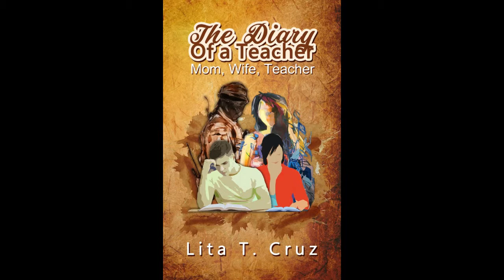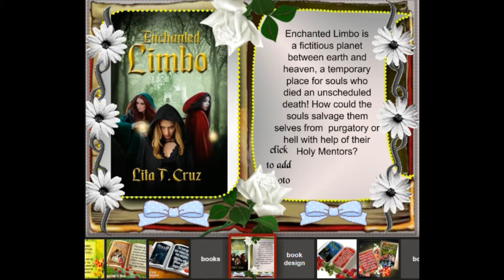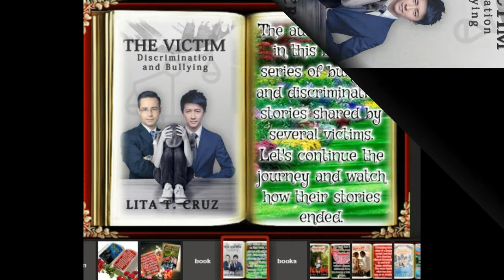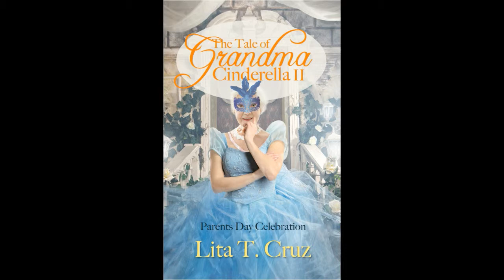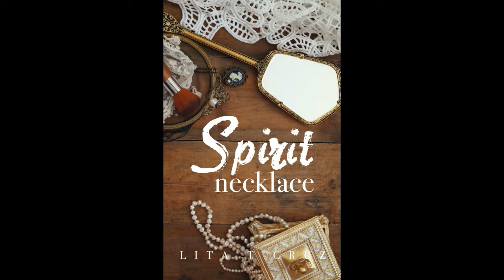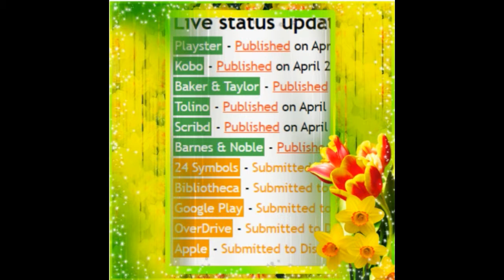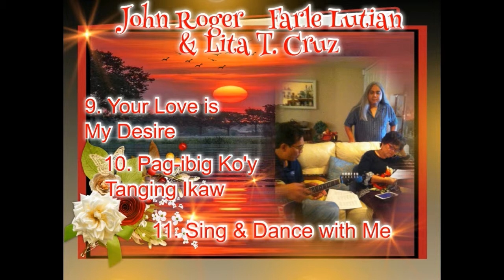247 V Songs & Stories of Lita (Singers Farle Jun Maria Connie}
One of the best videos that Authot/Composer Lita T. Cruz has ever created. What used to be one day was done in three struggling days.  She can not believe that since 2014, she has written 14 stories and composed 18 songs. She appreciates her singer friends in Dallas for all the support they extended to her by recording her songs. Thank Farle Lutian, Jun Battad, Maria Grieve and Connie Malig,